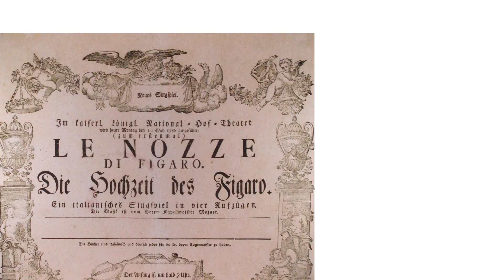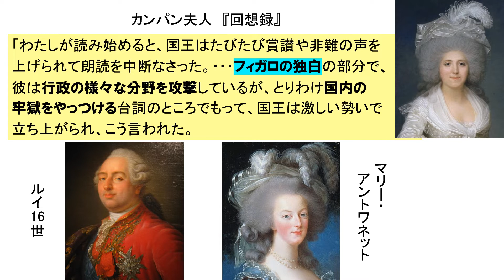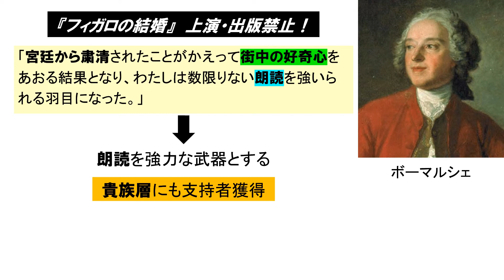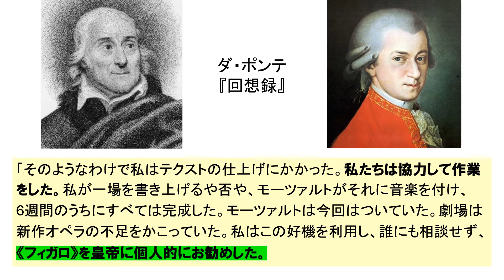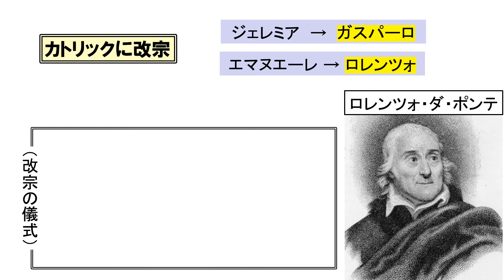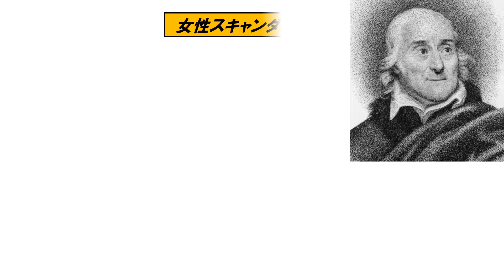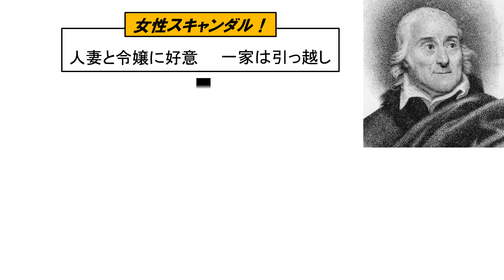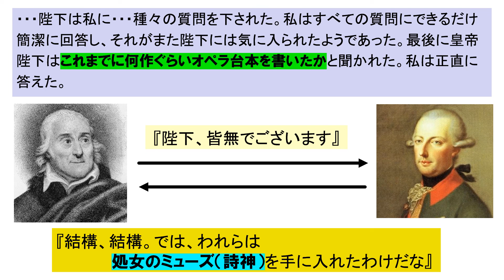「モーツァルト『フィガロの結婚』の誕生」第1回 オペラ「フィガロの結婚」を誕生させた男たち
原作者ボーマルシェはどのようにして「革命の導火線」とも呼ばれた戯曲『フィガロの結婚』の出版をルイ16世に認めさせたのか？またオペラ『フィガロの結婚』の台本作者ダ・ポンテはどのような人物だったか？